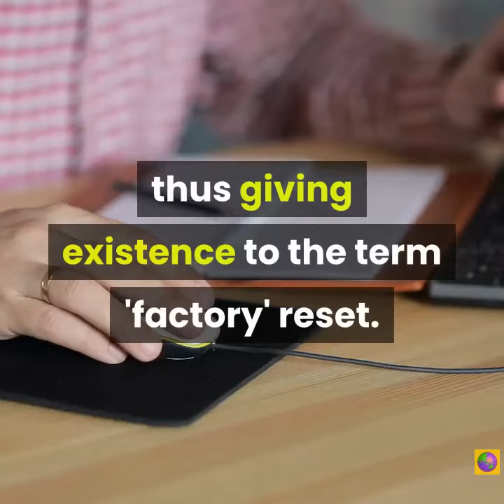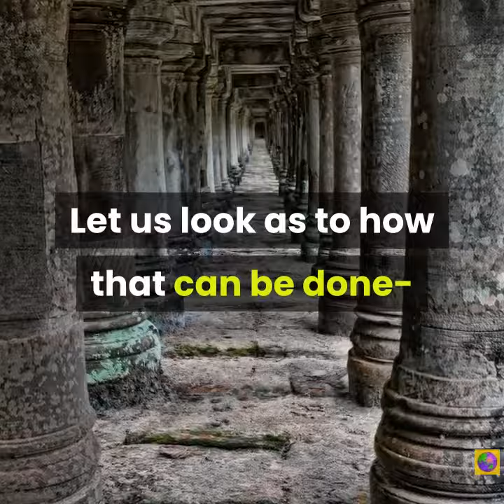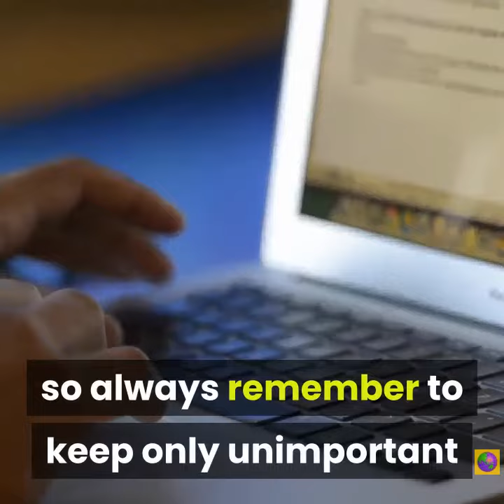How to recover android data after factory reset..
There are many times when people factory reset their android smartphone. Mostly they do it when their memory gets full, the performance of the device becomes slow due to a lot of applications, there is some malware related issue with the phone, or when people are selling it or giving it away to someone.

Become Expert in Motherboard Repair.

Laptop repair made easy.

Create your own programming language.

Phone photography Tricks.
Learn Python Faster! (Programming) - Just click the Link.
Programming Book Python.
Instagram Millions Guide - A STEP BY STEP GUIDE FROM 0 to 100K FOLLOWERS ON INSTAGRAM+Money Making on Instagram.